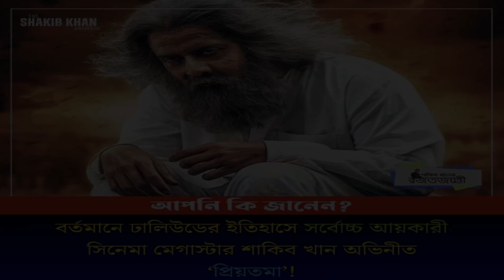শাকিব খানের ২৫ টি অনন্য রেকর্ড | Shakib Khan | Bangla Movie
shakib khan notun chobi,
shakib khan notun movie,
sakib all movie,
sakib khan ar new movie 2023,
sakib khan ar new movie 2024,
shakib khan gaan,
sakib new song,
শাকিব খানের ছবি,
শাকিব খানের নতুন ছবি,
শাকিব খানের মুভি,
শাকিব খানের নতুন মুভি,
শাকিব খানের গান,
শাকিব খানের নতুন গান,
শাকিব খান,
সাকিব খানের নতুন ছবি,
সাকিব খানের ছবি,
সাকিব খানের গান,
bangla movie,
bangla movie new 2024,
bangla movie shakib khan,
bangla cinema,
bangla cinema shakib khan,
bangla movie song,
bangla cinemar gaan,
bangla cinema song,
বাংলা মুভি,
বাংলা ছবি,
বাংলা ছবি নতুন,
বাংলা ছবি শাকিব খান,
বাংলা সিনেমা,